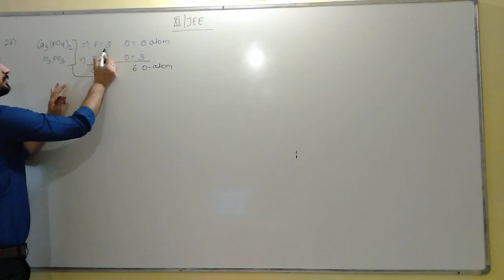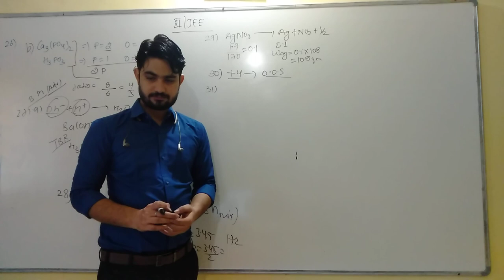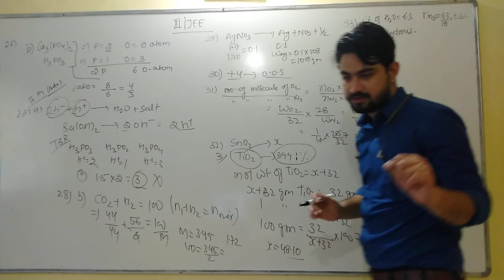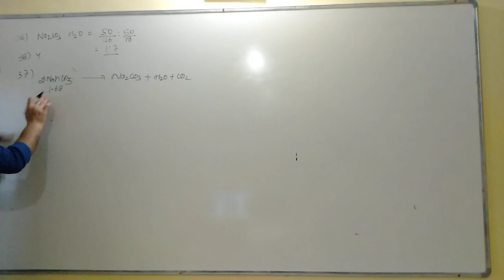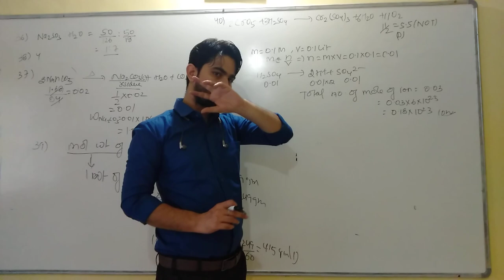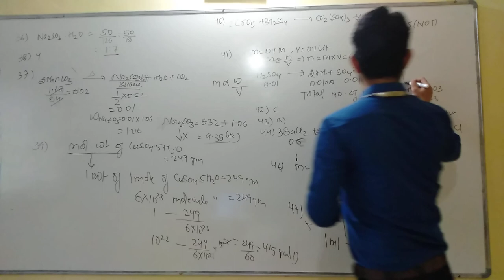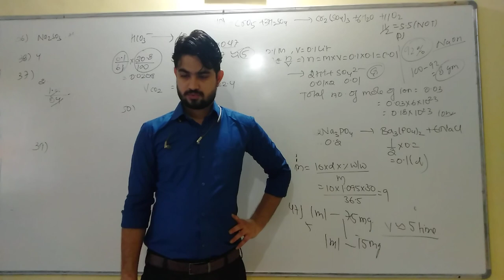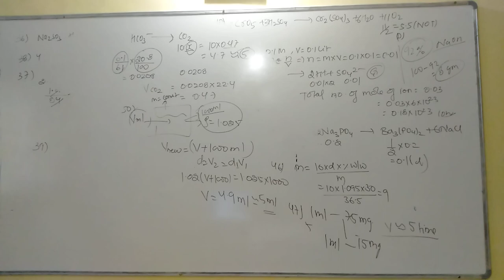solution of jee